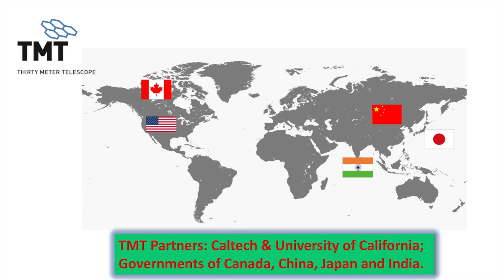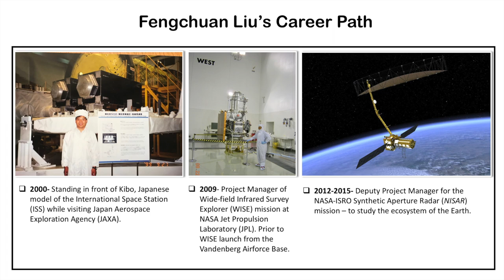Video Interview with Fengchuan Liu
Here is the next of our interviews with the team of TMT. Dr Fengchuan Liu is our Deputy Project Manager.